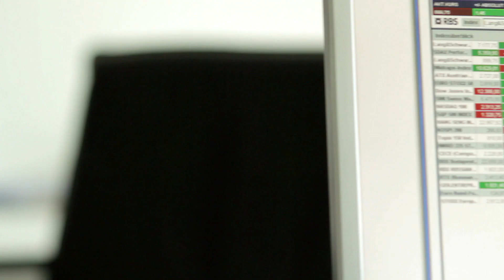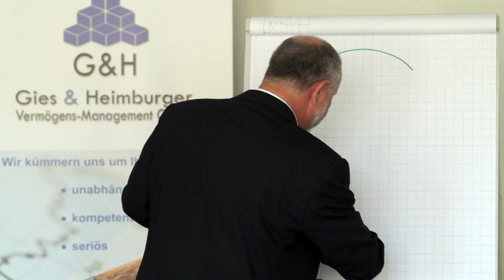Demo Reel Olaf Jahnke Videoproduktion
Frankfurt, Rhein-Main, Hessen, DeutschlandÜber 20 Jahre Erfahrung mit TV-ProduktionenKreative Lösungen statt standardisierter EinheitswareEin Produkt aus einer Hand, zuverlässig und schnell.Mitten im Rhein-Main-Gebiet, kurze Wege, bessere Kommunikation.

Referenzen
Gies & Heimburger
EBIKE Advanced Technologies
Momberger Group
Continental
Klinikum Frankfurt-Höchst
Klinikum Offenbach
KWPro
Stadt Frankfurt am Main
NGAC - Stiftung
Frankfurter Allgemeine Zeitung
Deutsche Bank Business TV